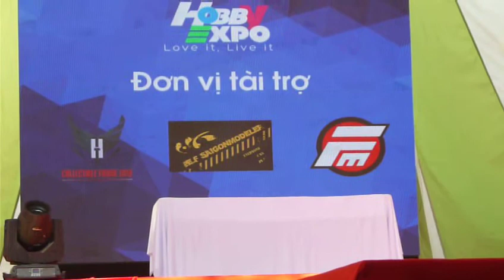Giới thiệu Figure - Figure VN - Hobby Expo - 20/02/2016